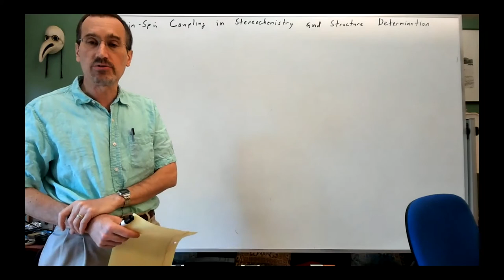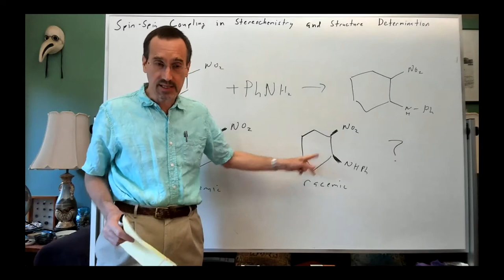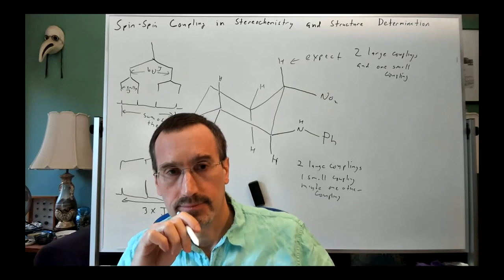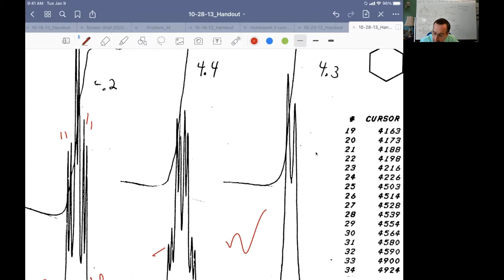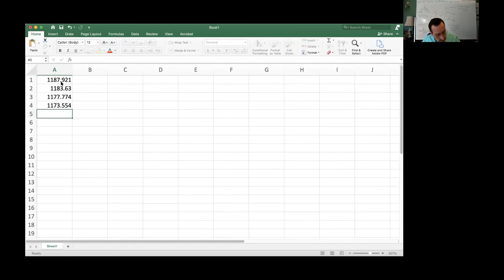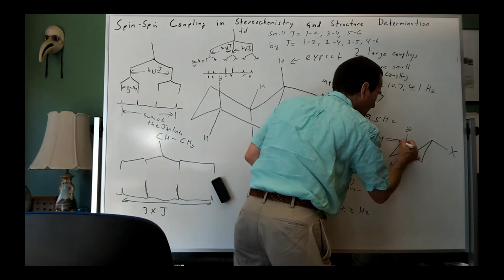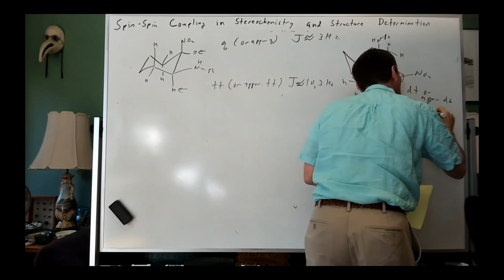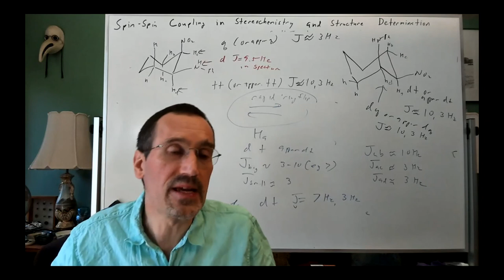Chem 203. Lecture 14: Spin-Spin Coupling in Structure and Stereochemistry Determination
Full Chem 203 Playlist UCI Chem 203 Organic Spectroscopy (Fall 2020)
Lecture14: Spin Spin Coupling in Structure and Stereochemistry Determination
Instructor: James S. Nowick, Ph.D.

Description: This is a graduate course in organic spectroscopy, focusing on modern methods used in structure determination of organic molecules. Topics include mass spectrometry; ultraviolet, chiroptical, infrared, and nuclear magnetic resonance spectroscopy.

This video is part of a junior/senior-level undergraduate-level course titled “Organic Spectroscopy” taught at UC Irvine by Professor James S. Nowick.